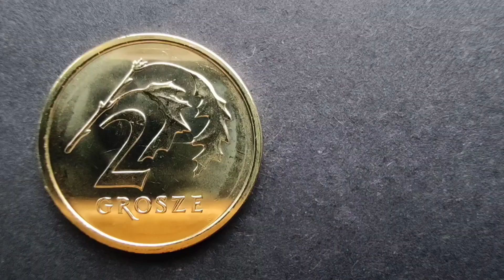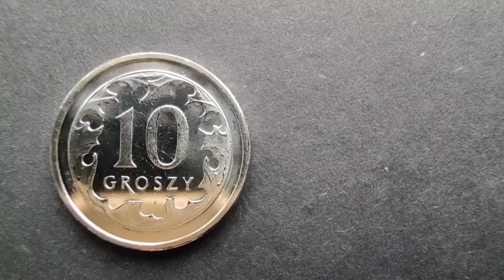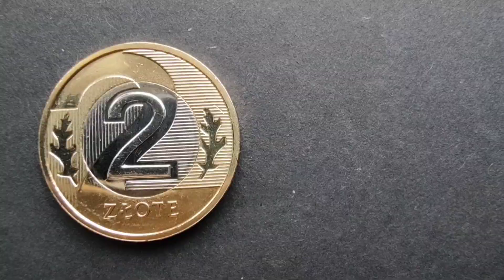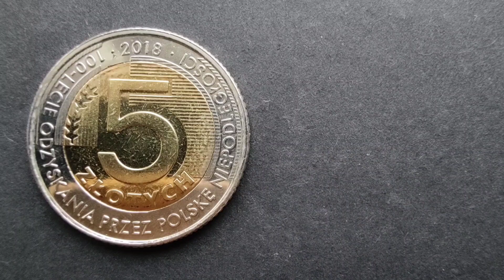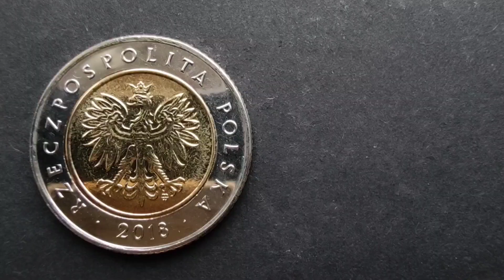Komplet 2018 oraz nakłady, 5 złotych 100 lecie odzyskania przez Polskę niepodległości oraz jej cena.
Witajcie, dzisiaj podaje i prezentuje monety z roku 2018 ich nakłady oraz monetę z tego rocznika 5 złotych 100 lecie odzyskania przez Polskę niepodległości, 5złotych 100lecie #2018

Konkurs komunikujemy się pod najstarszym filmem.